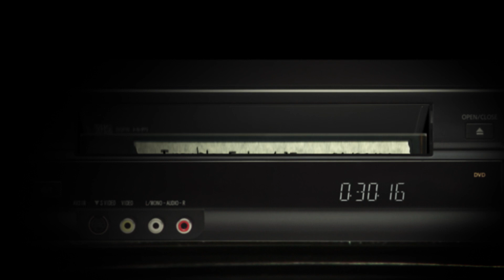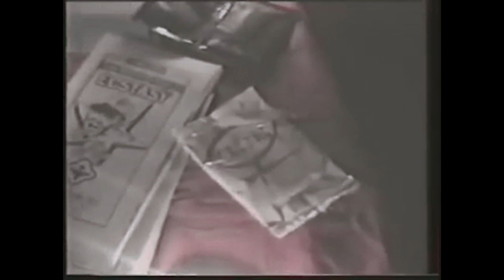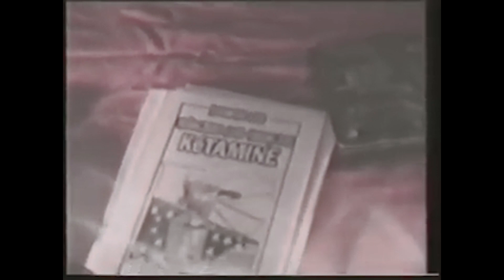Free Party - 3Fazé / TroubleFêtes ( 06/01/2001 )